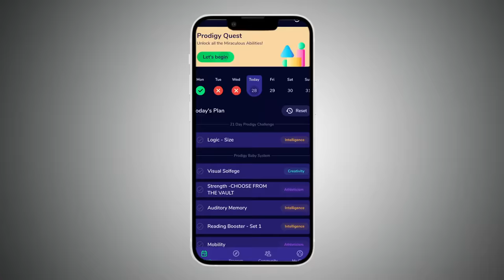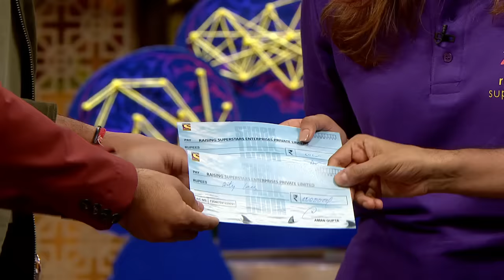Raising Superstar के "Mini Pitcher" को देखकर Shark Anupam हो गए "Aww"! |Shark Tank India -Season 1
Raising Superstars' pitch impresses the Sharks on another level. When a mini pitcher comes with his Mother to show the Sharks the usage of product; Shark Anupam goes 'Aww'! This product is to teach children the importance of Alphabets. How will things turn out? Will the Sharks invest in this business? Watch Now!